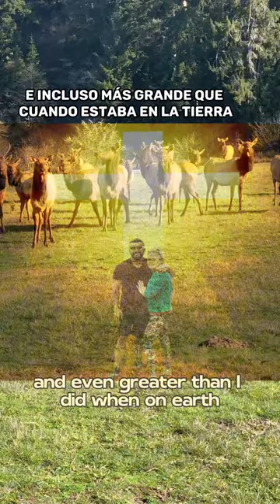Spiritualism is Wrong! Says, God | Also, Elk Lovers Tap iN *Tastiest Meat 🥩 😋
Southern Oregon and Northern California produces some Big Elk! Have you tried this meat? Its my favorite but hard to get unless you know a hunter or hunt yourself. Not in Utah though. In Utah you can get it easily because they farm Elk over there.

Today’s devotional is reminding us to Seek No Spirit but The Holy Spirit. Mess around and get caught up in the devils web. This message goes out to @RyanGarcia and all the Ryan Garcia’s out there; those that have been made to believe that evil spirts have any type of power over you. As a reminder let us go over what God has said “I have given you authority to trample on snakes and scorpions and to overcome all the power of the enemy; nothing will harm you.” - Luke 10:19.

It’s a done deal, homie! What are you doing, giving these evil spirits power over you? Only you can open these portals, so without you, the devil has no power. Internalize that! And therein lies the answer! Remove yourself and let God take over! Pray so that He may Kill The Ego! And may you once and for all Crucify The Flesh!

El devocional de hoy nos recuerda que no debemos buscar ningún espíritu excepto el Espíritu Santo. Meterte en problemas y quedar atrapado en la tela del diablo. Este mensaje va para ​⁠ y todos los Ryan Garcia’s por ahí; aquellos que han sido llevados a creer que los espíritus malvados tienen algún tipo de poder sobre ti. Como recordatorio, repasemos lo que Dios ha dicho: “Os he dado autoridad para pisotear serpientes y escorpiones y vencer toda la fuerza del enemigo; nada os hará daño.” - Lucas 10:19. ¡Es un trato hecho, colega! ¿Qué estás haciendo aquí, dándole poder a estos espíritus malvados sobre ti? Solo tú puedes abrir estos portales, así que sin ti, el diablo no tiene poder. ¡Interioriza eso! ¡Y ahí radica la respuesta! ¡Aléjate y deja que Dios tome el control! ¡Ora para que Él pueda Matar al Ego! ¡Y que de una vez por todas Crucifiques la Carne!